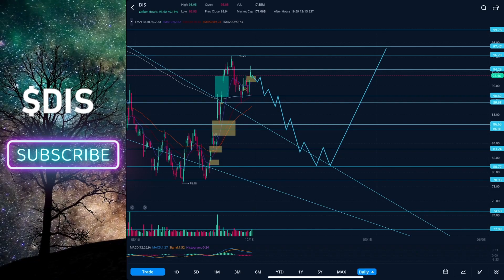Disney Stock UPDATE | Technical Analysis | Price Prediction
extra tags-  Disney disney stock $dis disney investment invest in disney price prediction disney market watch disney top stocks monday stocks best stocks what to buy stock market watch buy disney sell disney bullish disney bearish disney bullish stocks bearish stocks Stock Market Investing Trading Stock Analysis Investment Strategies Market Analysis Day Trading Swing Trading Long-Term Investing Dividend Investing Market Trends Portfolio Management Technical Analysis Fundamental Analysis Value Investing Options Trading Derivatives Trading Economic Indicators Global Markets Cryptocurrency Trading Forex Trading Commodity Trading Sector Analysis Risk Management Financial Literacy Stock Picking Strategies Market Volatility Trading Psychology Investment Planning Wealth Building Retirement Planning Passive Income Generation Entrepreneurship Financial Independence Investment Research Market Opportunities Asset Allocation Behavioral Finance Trading Signals Trend Following Financial Planning Market News and Updates Trading Strategies for Beginners Advanced Trading Techniques Growth Stocks Income Stocks Defensive Stocks Value Stocks Blue-Chip Stocks Small-Cap Stocks Mid-Cap Stocks Large-Cap Stocks Emerging Markets Sector Rotation Investment Diversification Trading Platforms Risk-Reward Ratios Trading Mistakes to Avoid Financial Freedom Wealth Creation Strategies Financial Market Insights new game gaming game pro fishing bass fishing shorts youtube animals animal doc animal documentary animal shorts youtube shorts viral trending must see cool fun funny lo fi lo fi girl wildlife photography wildlife documentary doc animals animal escaping animal funny hash hash fishing hash youtube hash ohio homes from hash hash real estate texas rig how to catch fish how to bass fish how to fishing kanjam kan jam frisbee outdoors nature fishing doc fishing documentary how to fishing tips and tricks we caught over 20 fish catching a lot of bass fish hash hash fishing hash youtube hash ohio homes from hash hash real estate cincinnati ohio mason ohio indian hill ohio bird birds bird video bird doc fyp for you page tik tok viral bids fun facts animal facts smart animals smart animal intelligent animal Stop scrolling and enjoy this fishing fish bass fishing blue gill fishing crappie fishing ohio fishing adventures real estate real estate agent funfacts fun facts animals animal fun facts drama dramatic funny fishing funny bass fishing ohio fishing adventures Bass fishing Bass fishing from a boat Bass fishing in Bass fishing Bass fishing with Bass fishing Bass fishing weather season gaming hash hash gaming fishing hash hash fishing hash s hashem gaming hashem